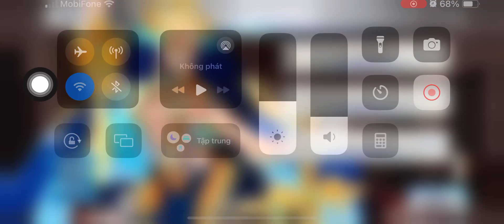【FGO】Ordeal Call 3 - Chapter 20-4